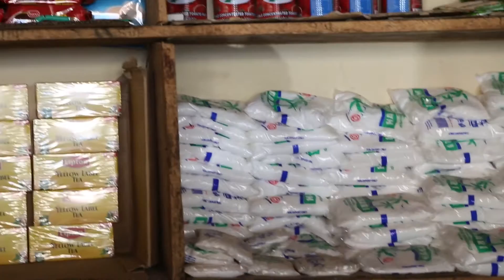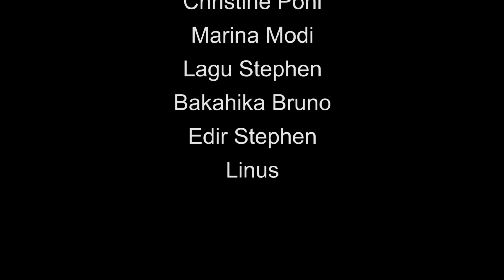"Her Voice, Her Action" - Women Entrepreneurs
Martha Abari Barthalamew is a young South Sudanese entrepreneur woman who after participating in a UNDP Entrepreneurship and Enterprise Development programme, feels strong to make a living with her shop and has big plans for the future as a business women. Yine Yenki is the co-founder of GoGirls-ICT Initiative, a project which won third place and received USD 4,000 at The Youth Innovation Challenge for Peace organized by UNDP in South Sudan. She is engaging, educating and empowering women and girls in Science, Technology, Engineering and Mathematics, through a philosophy of chain-based trainings.